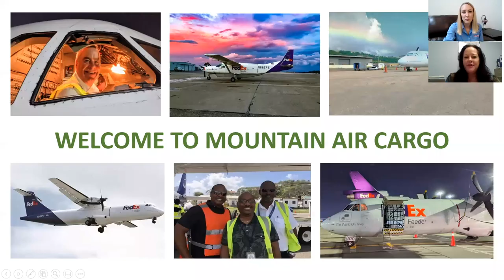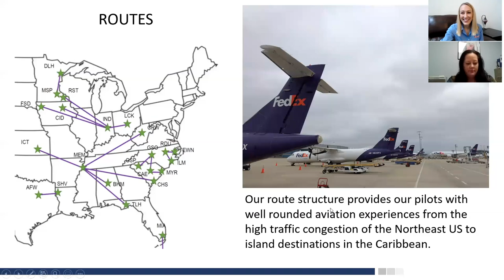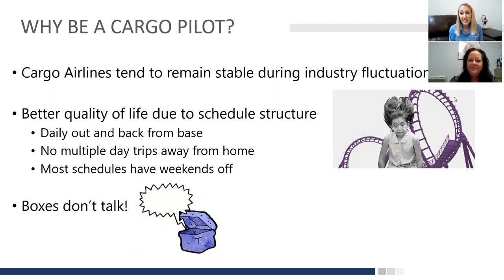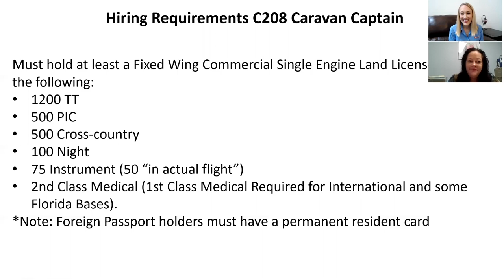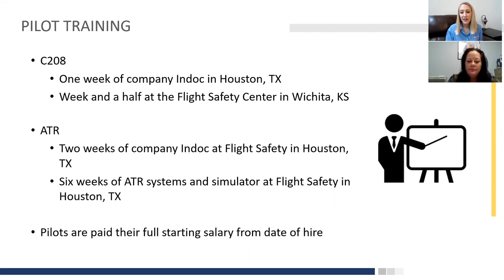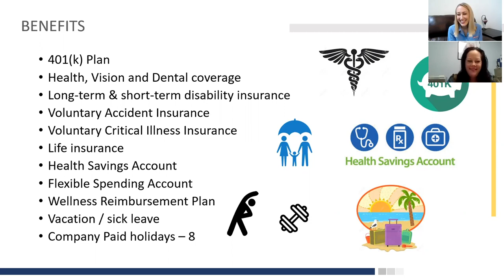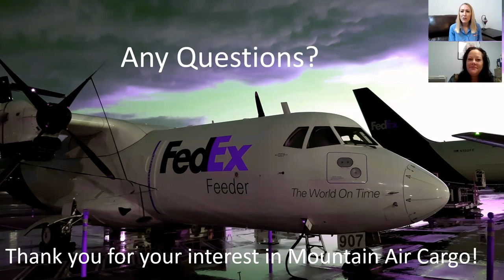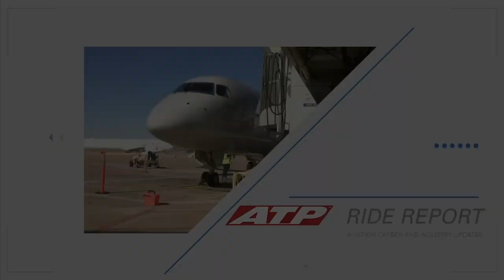Ride Report: Mountain Air Cargo Pilot Career Opportunities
Hilary Patterson from Mountain Air Cargo join the Ride Report to discuss cargo pilot careers opportunities.

Every other Friday, ATP Flight School hosts the Ride Report, an airline career and industry update webinar featuring aviation professionals sharing their insight and taking your questions.